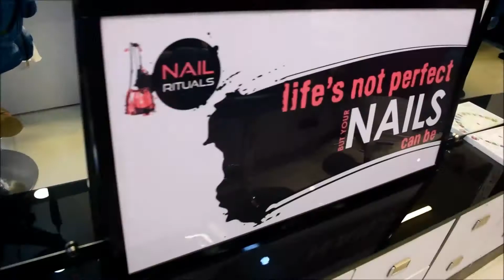Nail Extension & Nail Art | With Ishanki Tiwari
Hola people,
Today's Video is about the nail extension and nail art which is in collaboration with Nail Ritual located in Indirapuram Habitat Centre, having the great assistance with wide range of services, done by trained professionals. What's better than this, right?
2. Follow @thecolorfulsnazzy and @nail.rituals on instagram

and get a chance to win coupons having offers on it!
5 Lucky Winners can get a chance to avail this service with amazing offers.
Location of Nail ritual: Indirapuram Habitat Centre, Indirapuram, Ghaziabad.